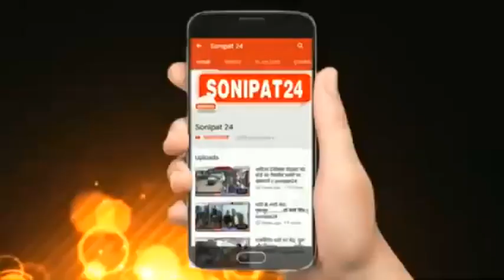सोनीपत के हलालपुर गांव में, युवक की गोली मारकर हत्या //sonipat24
सोनीपत खरखौदा  के हलालपुर गांव में मंगलवार की रात युवक को गोली मारकर हत्या कर दी गई है। युवक का नाम राजीव है और राजीव मछली पालन का काम करता था राजीव रात को मछलियों के तालाब की सुरक्षा के लिए वही पर सोता था किसी अज्ञात युवक ने गोली मारकर उसकी हत्या कर दी है हत्या के पीछे क्या वजह रही इसके बारे में परिजनों को भी फिलहाल कुछ नही पता मृतक के भाई अशोक की शिकायत पर सैदपुर पुलिस चौकी में अज्ञात के खिलाफ हत्या का मामला दर्ज करवाया गया है पुलिस की तरफ से शव को अपने कब्जे में लेकर पोस्टमार्टम के लिए भिजवा दिया गया है खरखौदा थाना प्रभारी बिजेन्द्र सिंह का कहना है कि जल्द ही हत्यारों को गिरफ्तार कर लिया जाएगा।